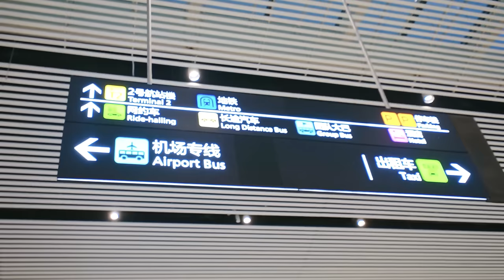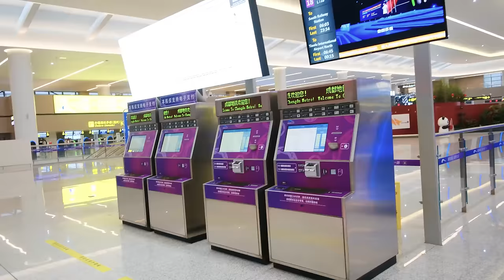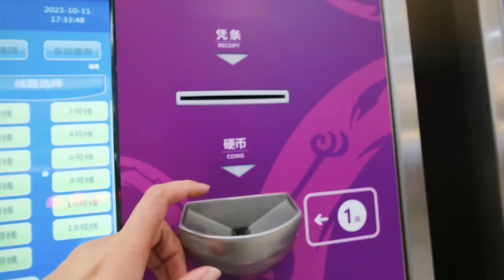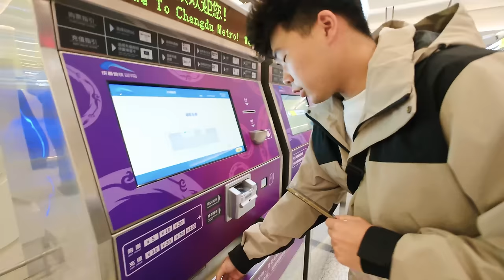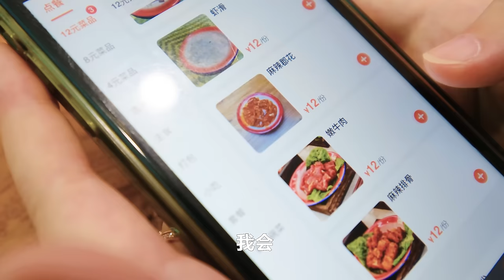6年没回国，回家途中遇到什么？搞笑是真的，快乐也是真的！| 回国 | 四川 | 成都 | 家乡 | 美食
6年没回国，回家途中遇到什么？搞笑是真的，快乐也是真的！| 回国 | 四川 | 成都 | 家乡 | 美食 |

今天Yooupi回到了家乡，12个小时的飞机，从法国回到了四川。从机场下飞机到和朋友见面，记录了最真实的回四川一天。路途中有好心帮助我的小哥，地铁上热情攀谈的阿姨，还有6年未见的老友。6年没回国，虽然闹了不少笑话，但是真的快乐，行万里路，走千山水，还是回家好！
更多有趣海外视频，记得关注Yooupi食途，每周六更新。

Haven't been back to China for 6 years, what did you encounter on your way home? Funny is real, happy is real! | Back Home | Sichuan | Chengdu | Hometown | Food |
Today Yooupi went back to his hometown, a 12-hour flight from France to Sichuan. From getting off the plane at the airport to meeting up with my friends, I recorded the most authentic day back in Sichuan. I've been on the road for 6 years and I've not been back to my country for 6 years, I've made a lot of jokes but I'm really happy, I've traveled thousands of miles, I've traveled thousands of mountains, but it's still good to be back home!
For more interesting overseas videos, remember to follow Yooupi Food Trail, updated every Saturday.

其他不可错过的精彩内容:

法国海里下笼子能抓什么？抓8斤重巨大螃蟹做奶油海鲜锅

在法国钓墨鱼，如何钓3斤重大墨鱼？做铁板烧鲜甜弹牙

法国逮小龙虾，泛滥无人吃，1小时抓5斤做麻辣小龙虾！

法国抓河鲜，1个笼子1根竿，小龙虾大鲤鱼疯狂上钩

法国抓河虾，3个虾笼下水能抓到什么？夏季河鲜美味滑嫩

在法国抓小龙虾，轻松捕100只，做麻辣小龙虾香辣鲜美

在法国抓小龙虾, 做成中国非遗美食, 入口即化